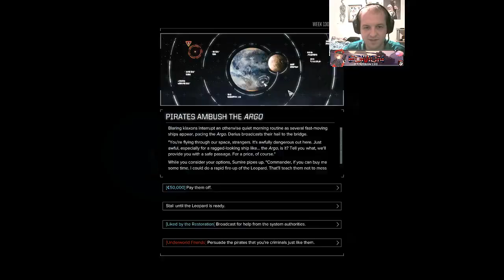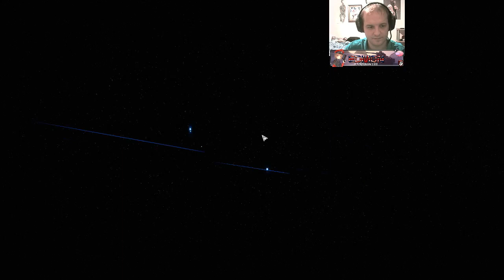BattleTech Playthrough: "MightyMiniatures" Campaign - Episode 23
We murder light mechwarriors enmass because why not?

Note: Every 50 subs means another episode will go out (in addition to the daily one). It also keeps me motivated to see your comments and I will also do my best to reply to all of them.